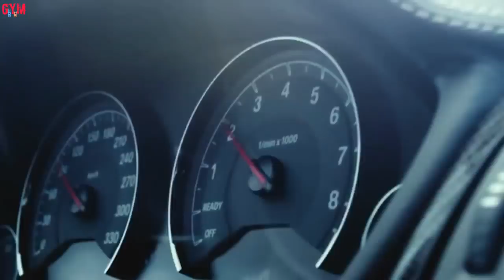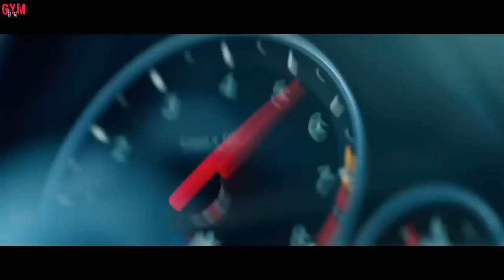Imran Khan Nai Reina Vs BMW M4 (Official Video Song)